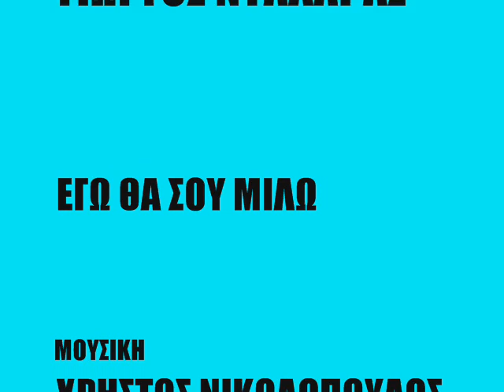ΓΙΩΡΓΟΣ ΝΤΑΛΑΡΑΣ εγώ θα σου μiλώ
ΓΙΩΡΓΟΣ ΝΤΑΛΑΡΑΣ εγώ θα σου μιλώ
GIORGOS DALARAS ego tha su milo
Μουσική ΧΡΗΣΤΟΣ ΝΙΚΟΛΟΠΟΥΛΟΣ
Στίχοι ΜΑΡΩΣ ΜΠΙΖΑΝΗ
Δίσκος Ο ΤΡΑΓΟΥΔΙΣΤΗΣ
Εταιρία MINOS